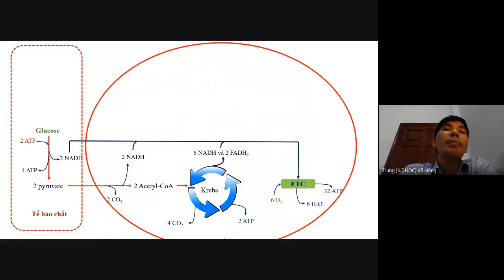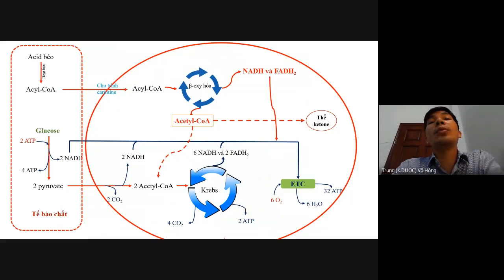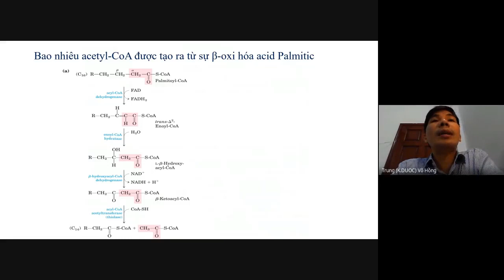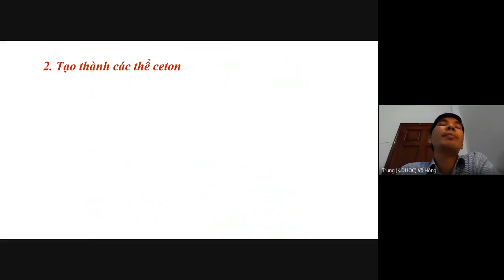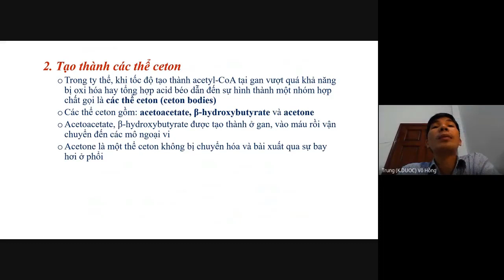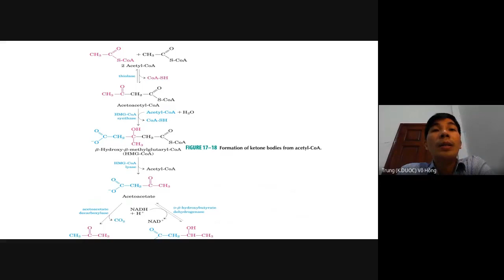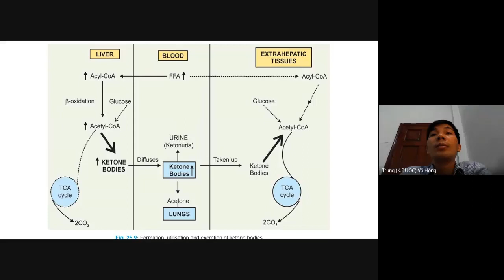OXY HÓA ACID BÉO PART 2